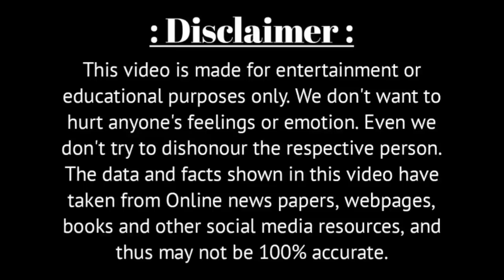এখন শেষ বয়সে কেমন দেখতে হয়েছে উত্তম কুমারের নায়িকা অঞ্জনা ভৌমিককে | Actress Anjana Bhowmik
Voice - Own